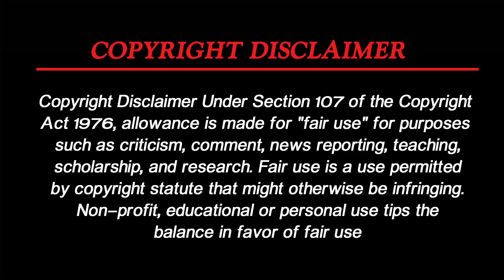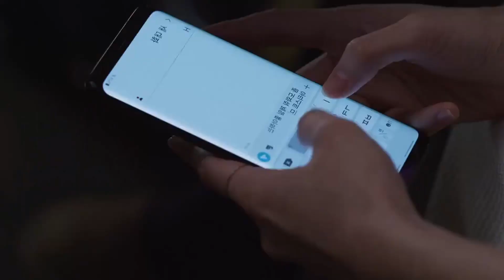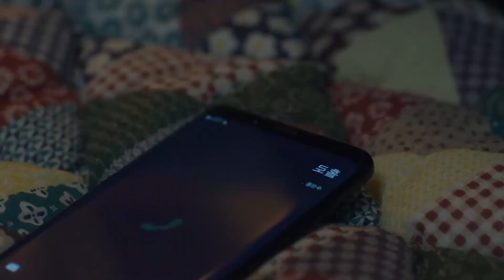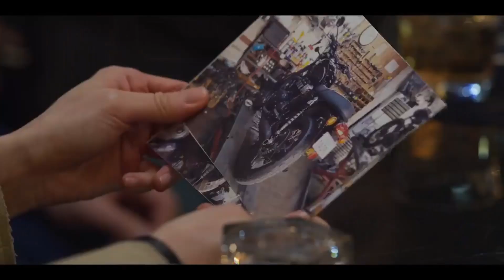உன்னை பார்த்திருப்பேன் விழிகள் மூடாது (My Holo Love)|||Epi-03|||By Voiceover with vickii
Movie/Drama Name : My Holo Love
Director                       :  Kim Sung-hoon
Cast                             :  Hyun-min Yoon , Ko Sung-hee , Hwang Chan-sung ,
                                         Choi Yeo-jin
Release                       : 2020